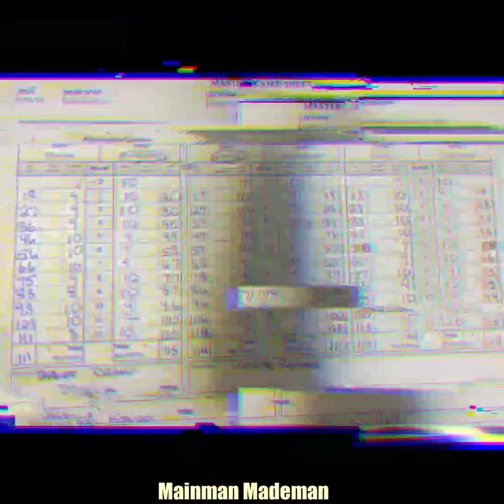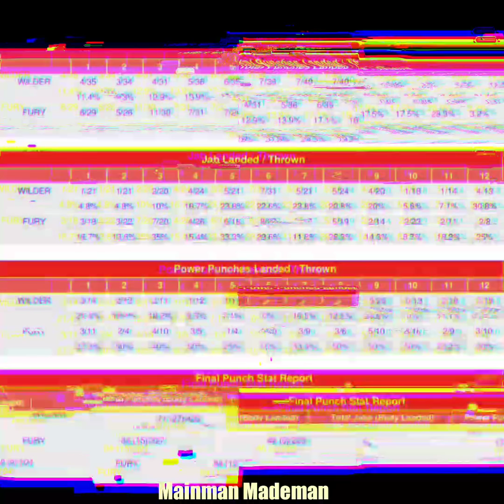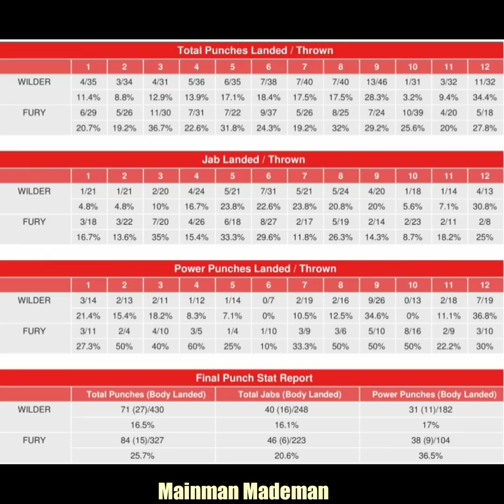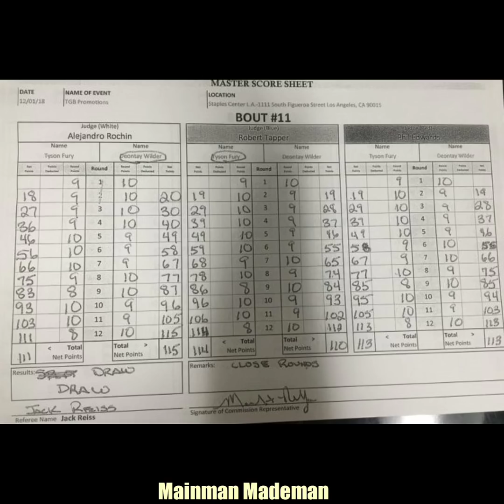Wilder vs Fury By the Numbers ! What Did You See ?